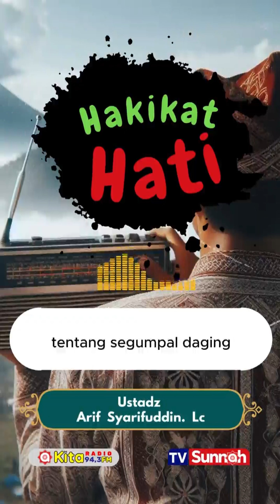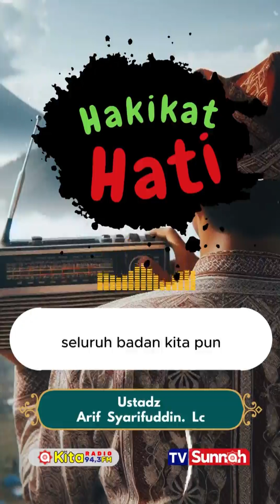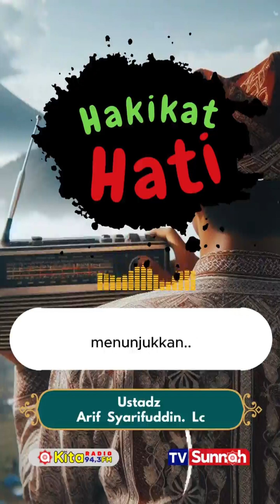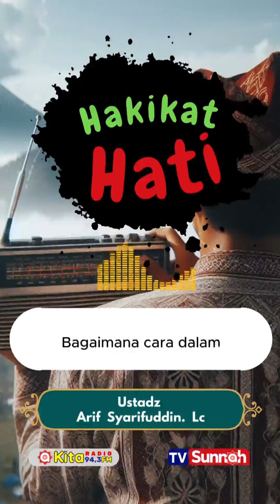HAKIKAT HATI - USTADZ ARIF SYARIFUDIN, LC.